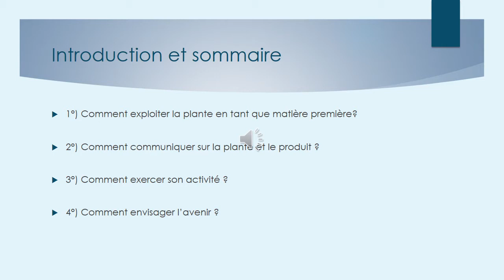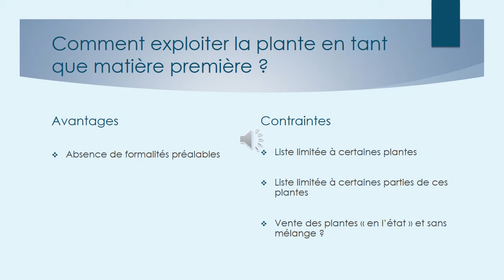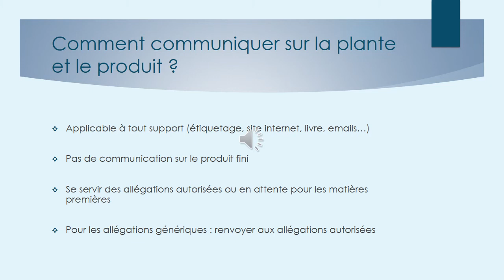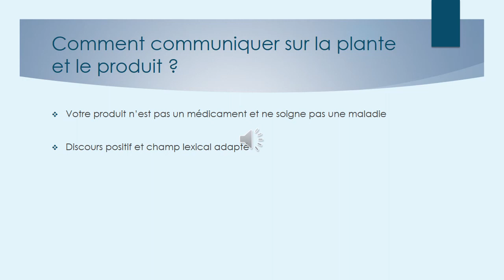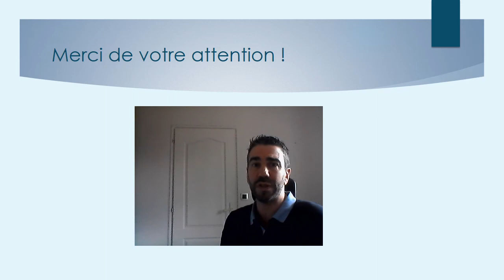Intervention Congrès des Herboristes 2020 - Me Flavien MEUNIER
Comme à chaque édition, Me Flavien MEUNIER, Avocat au Barreau d'ANGERS - Cabinet LEXCAP, fait un point juridique sur l'utilisation des plantes médicinales inscrites à la pharmacopée.